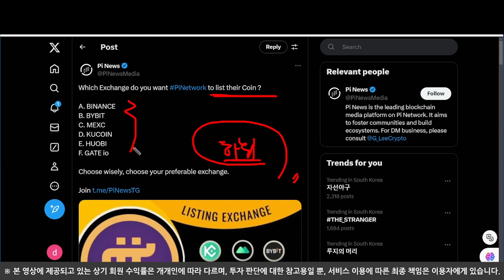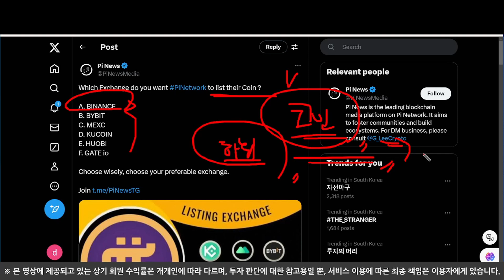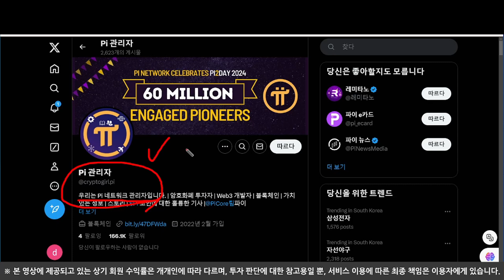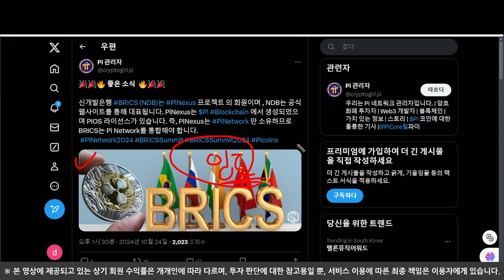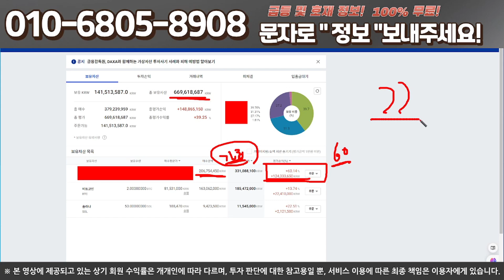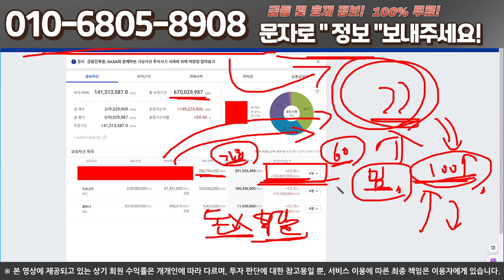[속보] 파이코인! 오픈메인넷 출시 준비! 바이낸스 상장까지! 파이코인 소식 확인!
기회의장 모두 성투 하시길 바랍니다.

* 본 영상에서 제공하는 정보는 참고용일뿐, 가치의 상승과 하락을 보장하지 않습니다. 모든 투자 판단은 해당 콘텐츠를 청취한 본인에게 있으며, 어떠한 경우에도 이 페이지의 모든 콘텐츠는 법적 근거가 되지 않습니다.